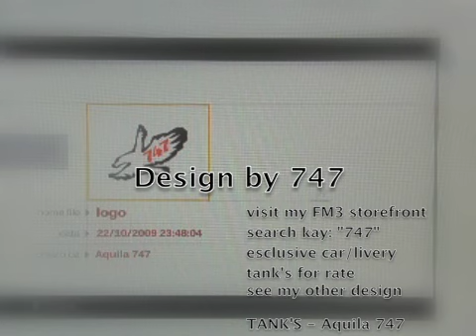Matrix FM3 Design by 747